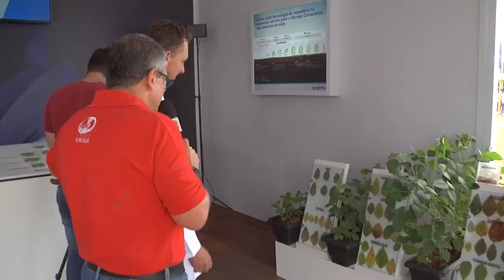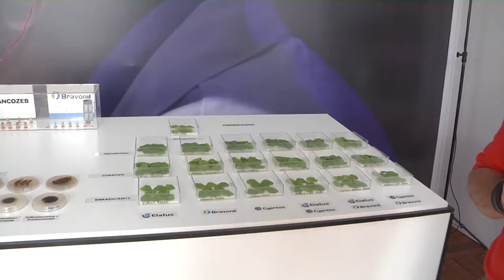Fala Carlão 3470 | Mateus Remor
Fala Carlão mostra o Centro de Tecnologia da Syngenta na Coopavel e conversa com o agrônomo Mateus Remor, que dá uma verdadeira aula sobre a proteção de cultura da soja em seus diversos estágios. Acompanhe essa verdadeira Andança do Carlão pelo site da Companhia. Uma prosa top de linha com quem entende do assunto. Fala Mateus.